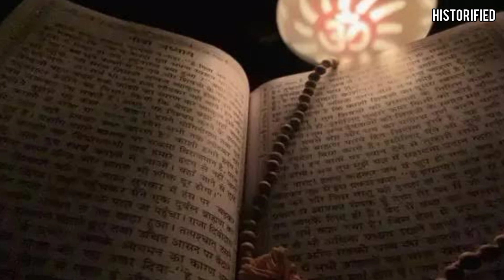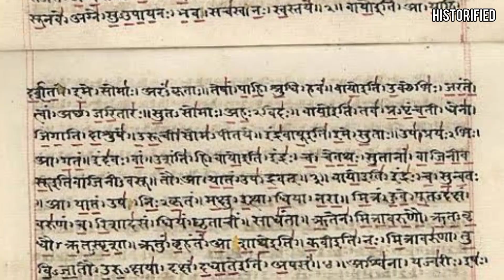क्या इच्छाधारी नाग नागिन होते है | इच्छाधारी नाग नागिन का सच | Ichhadhari Nagin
हम ऐसे कई तरह के बातें सुनते हैं जिन पर विश्वास कर पाना आसान नहीं होता है। लेकिन यह बहुत ही रोमांचित कर देने वाला होता है। ऐसी ही तरह भूत प्रेत की कहानियां, राक्षस की कहानियां और साथ ही नाग नागिन की कहानियां शामिल है। नाग नागिन को लेकर हमारे मन में ऐसे कई सवाल होते हैं जिनके बारे में सही जवाब नहीं मिलता है। अक्सर फिल्म और टीवी में हम इच्छाधारी नागिन की कहानियां देखते हैं, लेकिन इसके बारे में कोई भी सबूत नहीं मिलता है। क्या आप भी जानना चाहते हैं

इच्छाधारी नाग नागिन, इच्छाधारी नागिन, इच्छाधारी नागिन सच्ची कहानी, इच्छाधारी नाग, क्या सच में इच्छाधारी नाग नागिन होते हैं,इच्छाधारी सांप,क्या नाग और नागिन वास्तव में इच्छाधारी होते हैं, ichchadhari nagin, इच्छाप्यारी नागिन, क्या सच में इच्छाधारी नाग नागीन होते हैं क्या सच में इच्छाधारी नाग नागीन होते हैं, क्या सांप इच्छाधारी होते है, क्या इच्छाधारी सांप होते है, इच्छाधारी नागिन की कहानी, क्या सांप वास्तव में इच्छाधारी होते है ,क्या नाग-नागिन इच्छाधारी भी होते हैं

Desclamair:
video is for educational purpose only.Copyright Disclaimer Under Section 107 of the Copyright Act 1976, allowance is made for "fair use" for purposes such as criticism, comment, news reporting, teaching, scholarship, and research. Fair uWse is a use permitted by copyright statute that might otherwise be infringing.